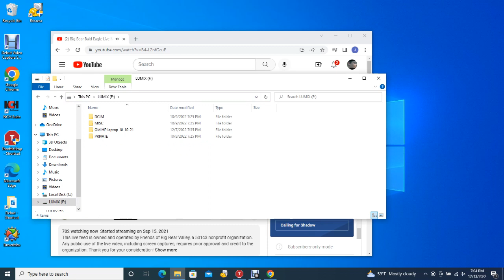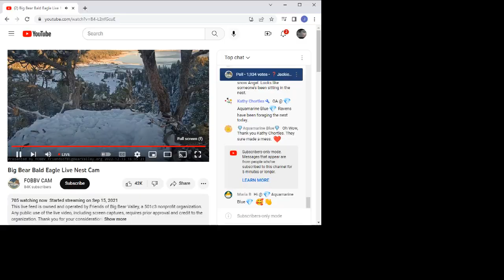Big Bear Bald Eagles 12/13/2022 13:10